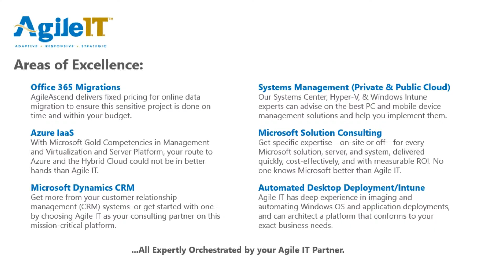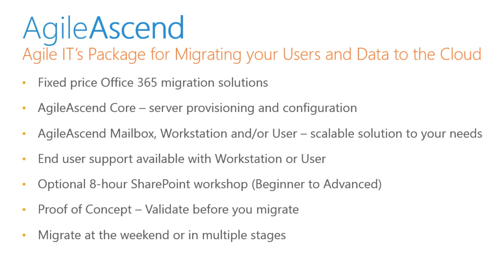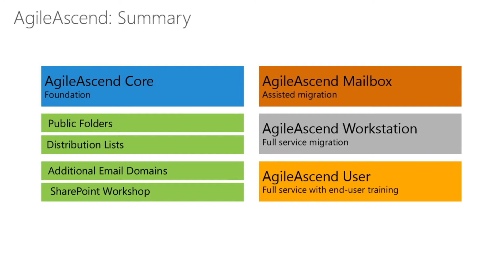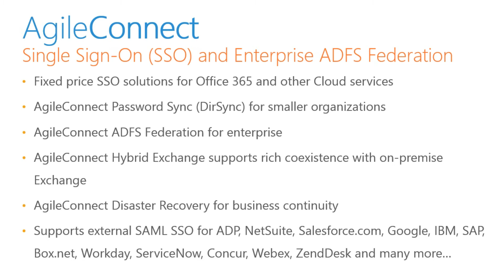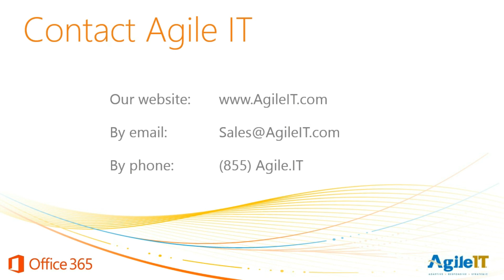Office 365 Migration (AgileAscend) Expertly Orchestrated by your Agile IT Partner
Agile IT is focused on Office 365 Migration and Cloud Communications and we have invested heavily in specializing in these technologies. Help ensure a seamless experience with a fixed price AgileAscend Office 365 migration solution.

With tens of thousands of users successfully migrated to Office 365 world-wide, we have experienced and resolved many of the issues it is possible to encounter. As a Microsoft Cloud Partner of the Year, Tier Three member of the Microsoft Cloud Champions Club and a Microsoft Managed Partner, Agile IT is recognized as best-in-class and the premier Office 365 Migration experts.